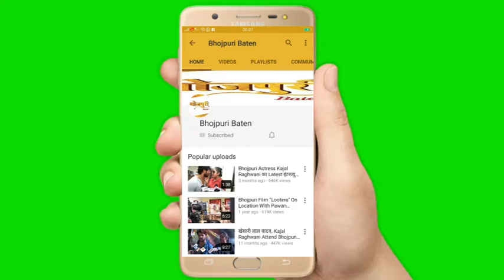Bhojpuri Singer "Nisha Pandey" का धमाकेदार इंटरव्यू आवाज़ के दीवाने लाखो भोजपुरिआ